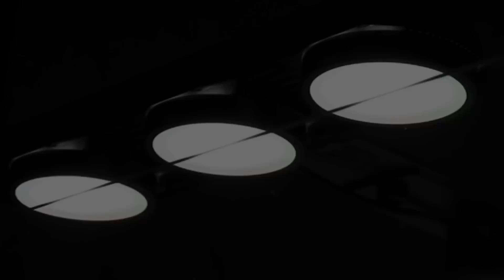First Look - New Aquascape Hardscape Preview Trailer at Aquarium Gardens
First look preview of our new Aquascape in an Optiwhite 60 by AG using ADA products, Frodo Stone and Gnarled Manzanita Wood. This Aquascape will be powered by the ATLEDTiS COOKIE+ LED light.

Full tutorial video will be released soon showing you exactly how we created this Aquascape, including hardscaping set-up and planting process.

What plants would you add to this scape? In particular I would like to know what foreground/carpeting plant you would use?

Cheers,
Dave

Or visit us in store to see our showroom scapes and shop. Based in Huntingdon, UK.